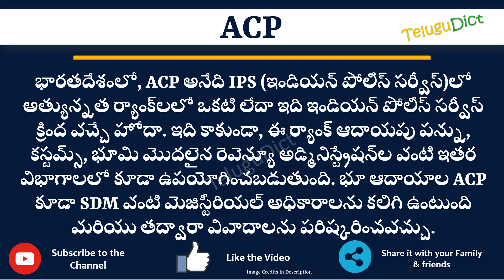ACP Full Form in Telugu | ACP తెలుగులో పూర్తి రూపం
In this video you will learn the complete form of ACP in Telugu.
Learn the complete form of ACP in just one minute.